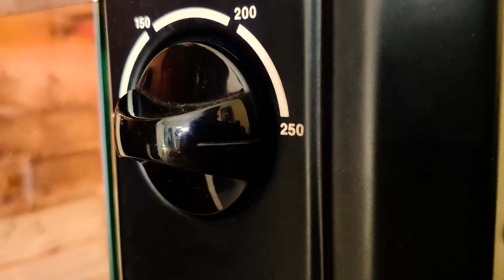Fluffy Mini Pizza Bread | Poolish & Tangzhong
Today, we're making this fluffy Asian mini-pizza bread dough. With only 4 ingredients, this is an incredibly yummy recipe that's super easy to make and incredibly flexible to adjust in terms of toppings. To maximize the taste and texture, we're also using poolish and tangzhong, 2 incredibly beneficial derivative ingredients that take less than 10 minutes to make. Watch the video for more!

Ingredients
Derivative
Poolish
Instant Yeast 1/8 tsp (0.6 g)

Tangzhong
Bread Flour   60 g
Boiling Water 90 g

Dough
All of poolish and tangzhong
Instant Yeast 1/4 tsp (1.2 g)

Dusting
Semolina and bread flour

 Chapters
0:00 Intro
0:35 Opening
2:12  Poolish
3:15  Tangzhong
4:17  Final Dough